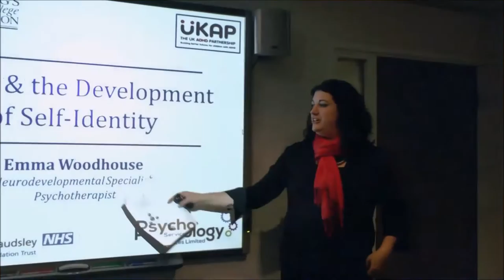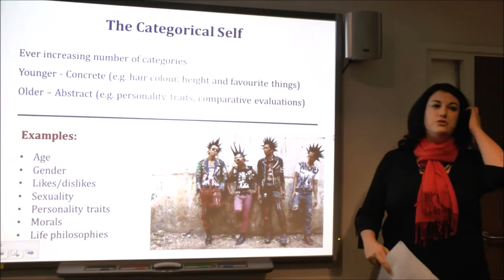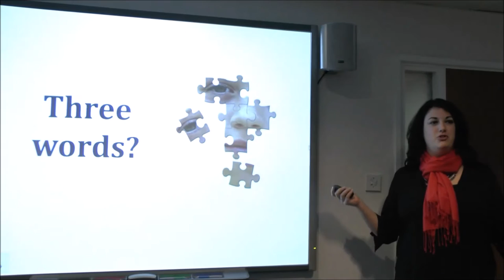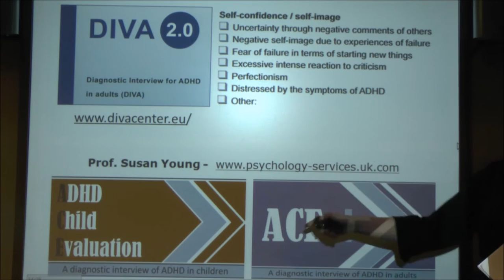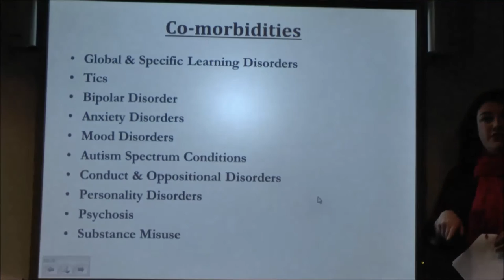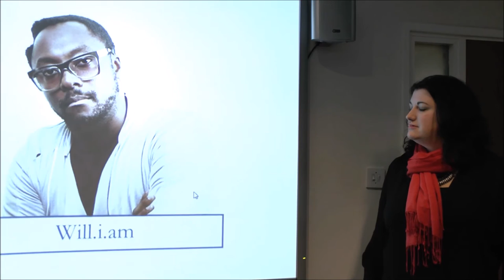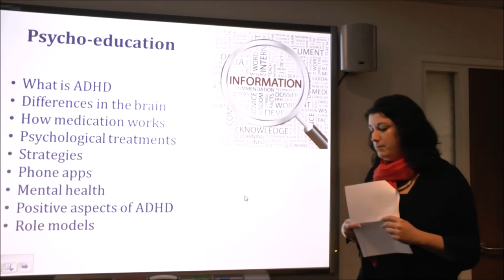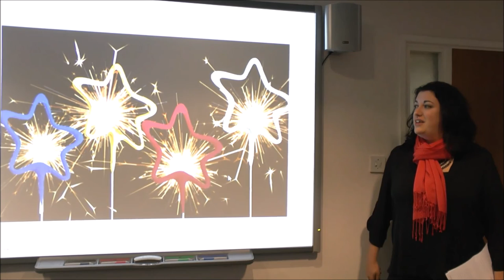ADHD Richmond - January 2017 Talk by Emma Woodhouse, Neurodevelopmental Specialist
ADHD & the development of self-identify through childhood and adolescence - Emma is a Neurodevelopmental Specialist at The Maudsley Hospital and The Institute of Psychiatry, Psychology & Neuroscience